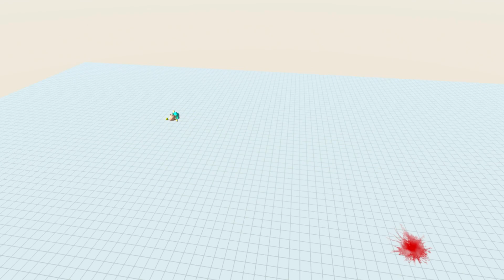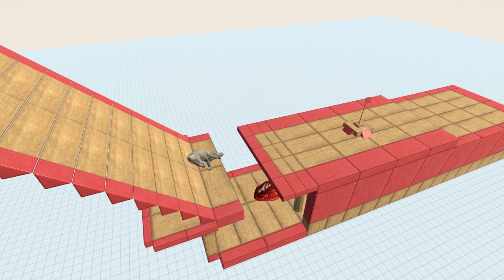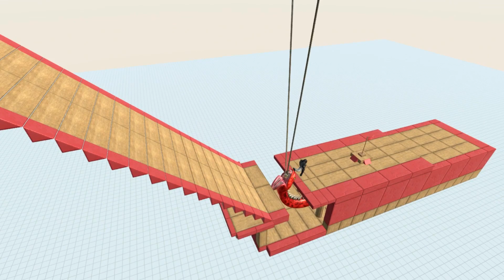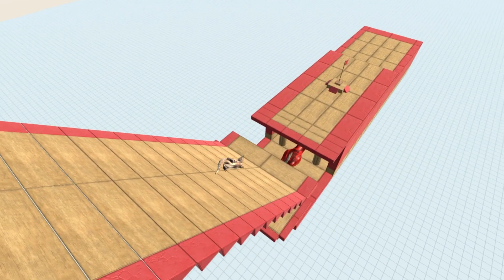Who Can Jump Over the Harpoon Mamba - Animal Revolt Battle Simulator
0:00 - FANTASY
01:20 - INFERNALS
02:49 - REPTILES
04:13 - ANCIENT HUMANS
05:15 - MODERN HUMANS
06:52 - MODERN MAMMALS
08:24 - MUTANT PRIMATES
09:57 - GIANT INVERTEBRATES
10:56 - HERBIVORE DINOSAURS
12:02 - CARNIVORE DINOSAURS

Animal Revolt Battle Simulator is a game in which all movements and interactions between animals are based on real physics. When animals hunt or fight, you can see how the limbs bend and blood splatters fly.